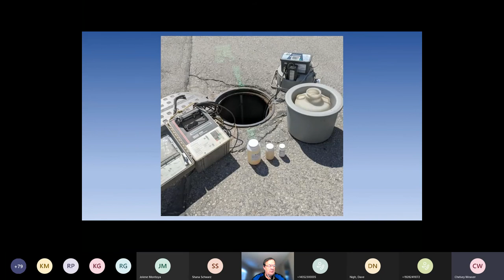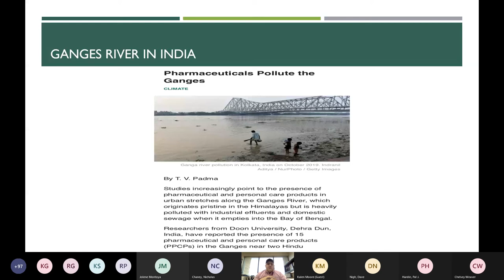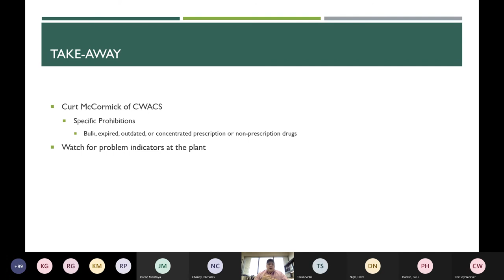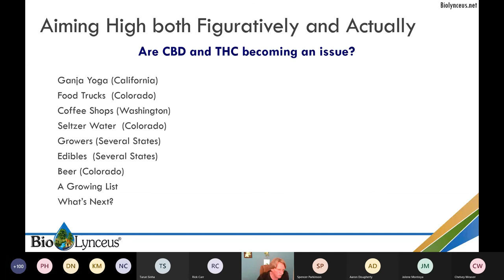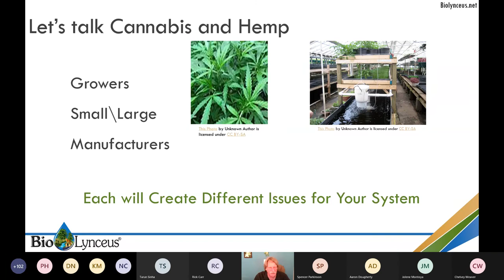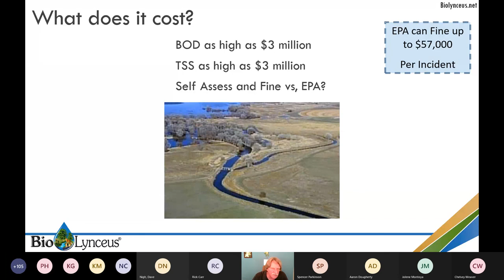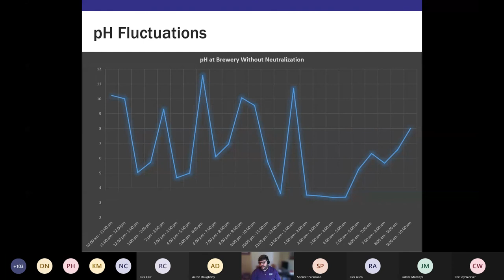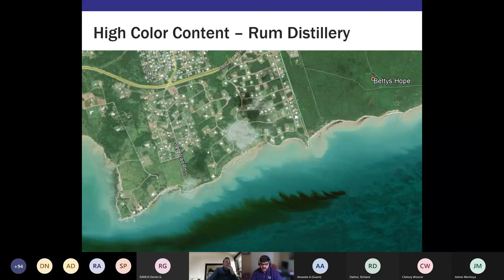Pretreatment FOG 2021 Workshop Day 1